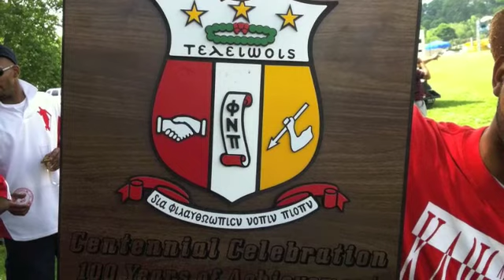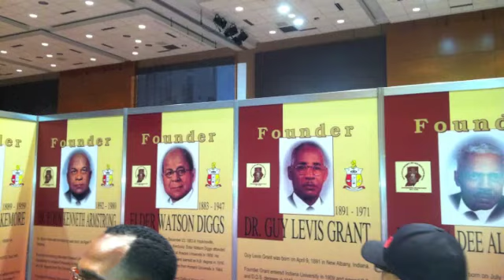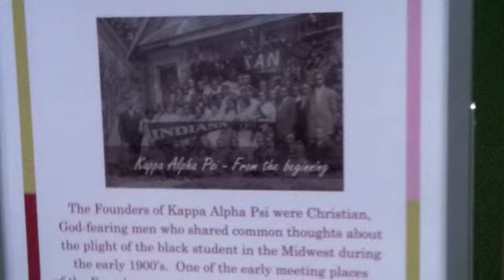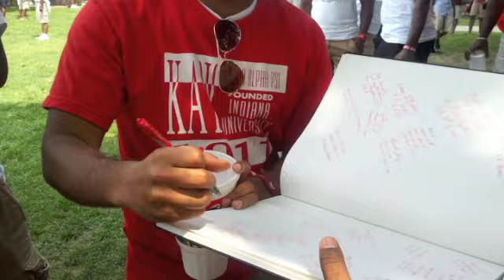Kappa Alpha Psi: Theta Phi (Konclave 100 Years)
Troy University Nupes
Kappa Konclave 100th Year Celebration